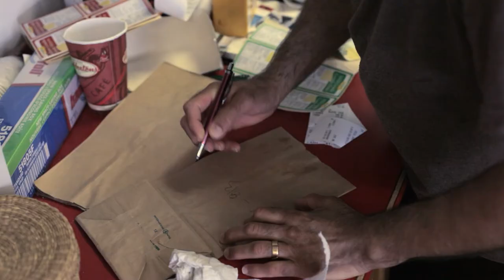On Not Compromising - The Sandwich Nazi Clip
This is a short excerpt from the feature-length documentary, The Sandwich Nazi.

Deli owner Salam Kahil is an art collector, a former male escort, an amateur musician, and a sandwich maker to the homeless in Vancouver’s poorest neighbourhood.

The Sandwich Nazi follows Kahil as he struggles to come to terms with aging, failing health, and a past that forced him to flee his home in Lebanon as a child.